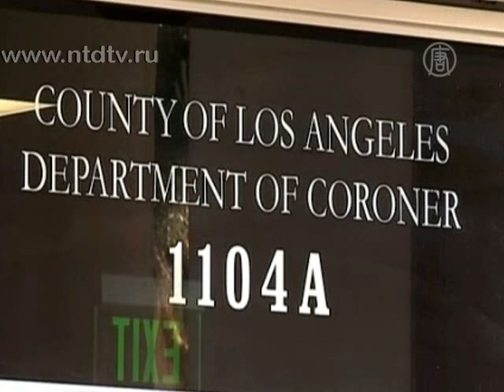Причины смерти Уитни Хьюстон остаются неизвестными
) В Америке продолжают расследование обстоятельств смерти певицы Уитни Хьюстон, которую нашли мертвой в отеле Беверли-Хилз. Официальной причины смерти полиция пока не называет.